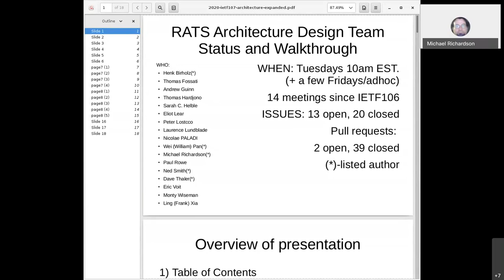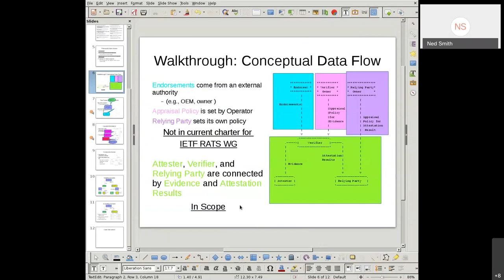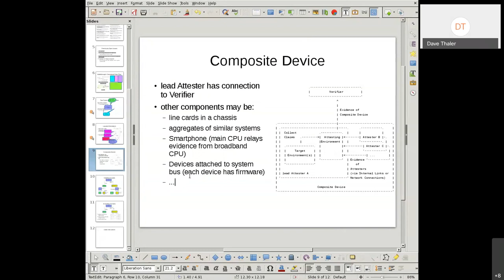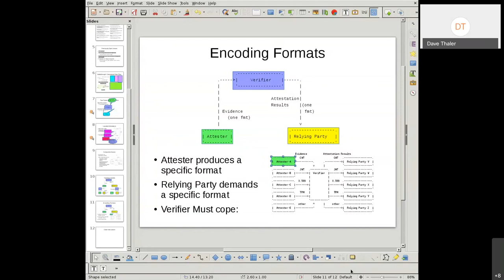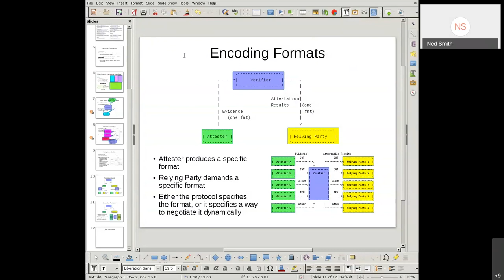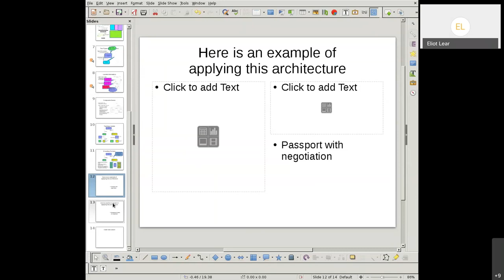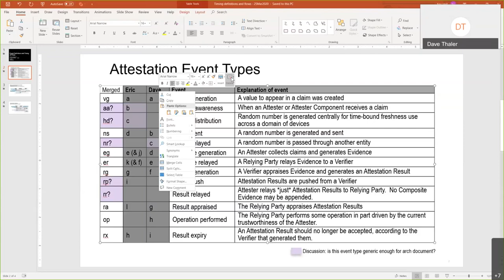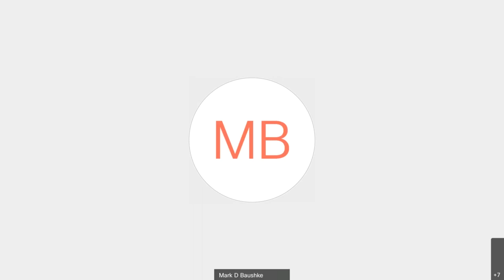RATS Architecture Design Team, 2020-03-27